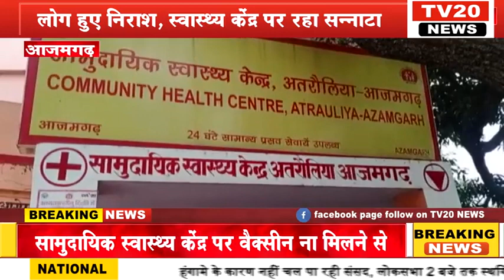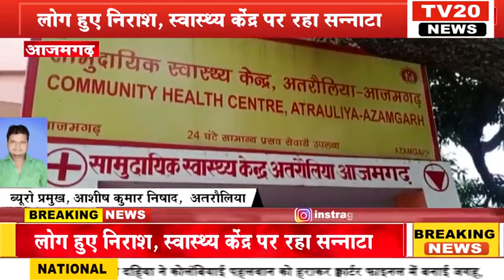TV20 NEWS पर 04/08/2021 की दोपहर तक की अपने शहर की तमाम खबरे देखें सरपट अंदाज में...